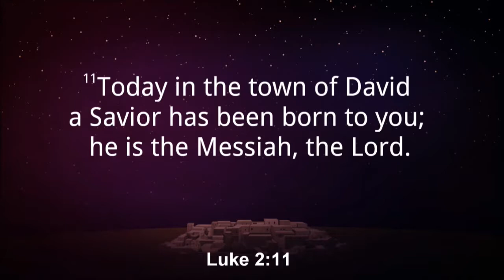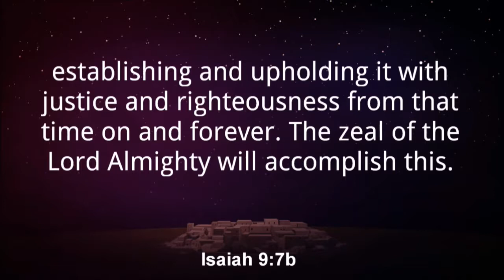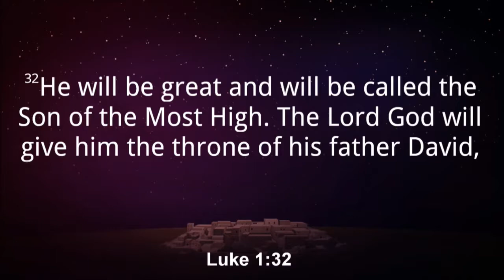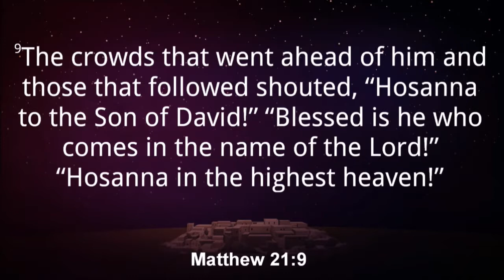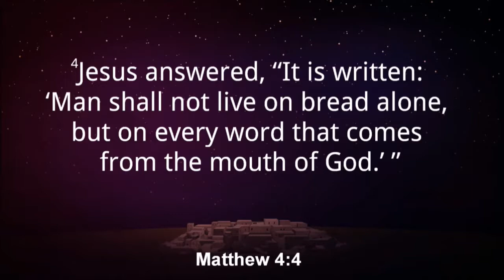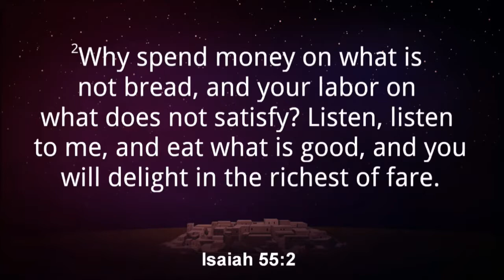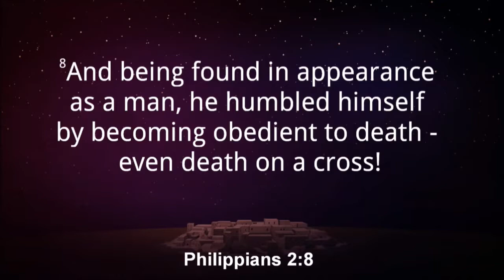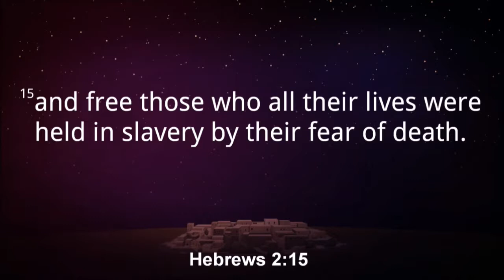10/03/2017 6:00 pm, "O, Little Town of Bethlehem", Pastor James Weaver